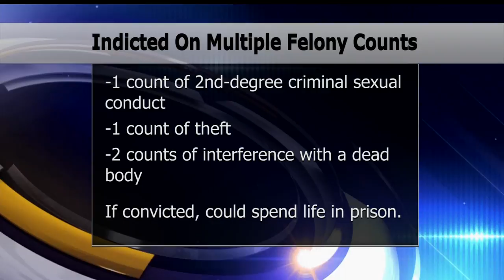Coon Rapids Man Indicted In Connection With Death Of Five-Year-Old